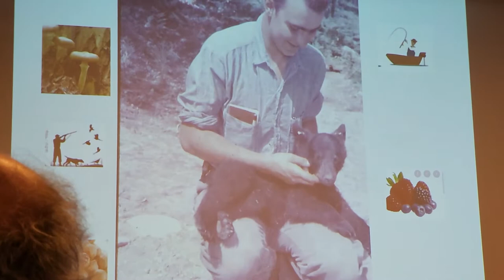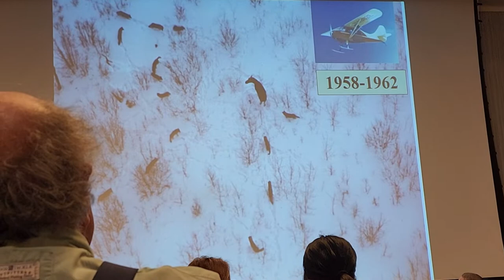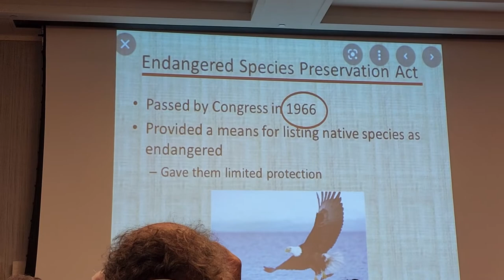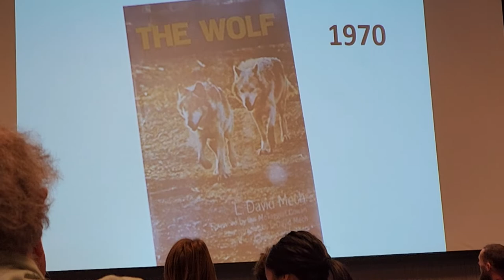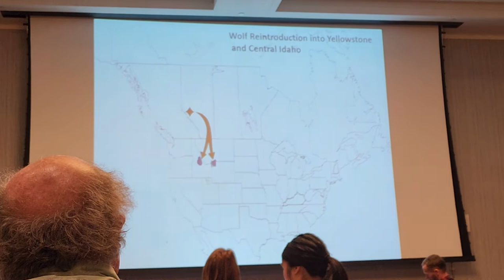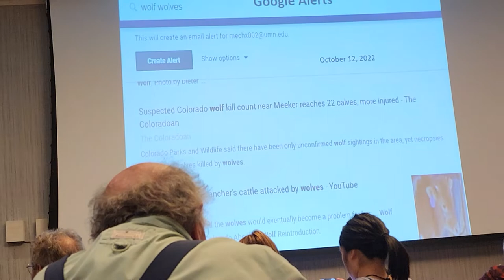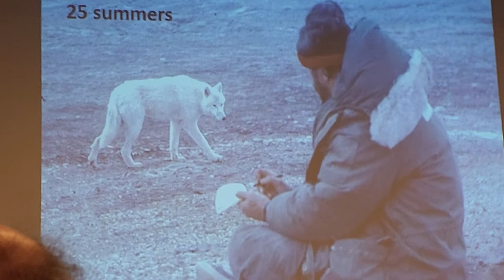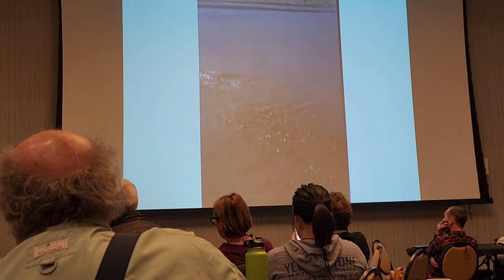ADB: Dr David Mech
listen to Dr David Mech talk about his stories of helping wolves and the milestones of wolf conservation and stories of his younger self.